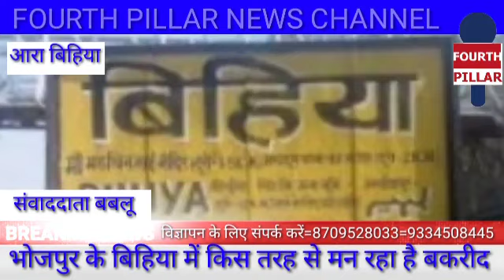भोजपुर में बकरीद मनाने की थी पहले जैसी चाहत,लेकिन इस बार ब्रेक लग गया,देखिए संवादाता बबलू की रिपोर्ट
देखिए भोजपुर के बिहिया में किस तरह से मन रहा है बकरीद, बता रहे हैं संवाददाता बबलू सिंह